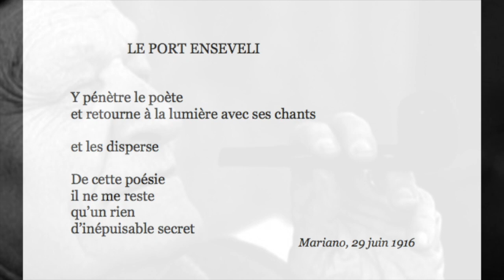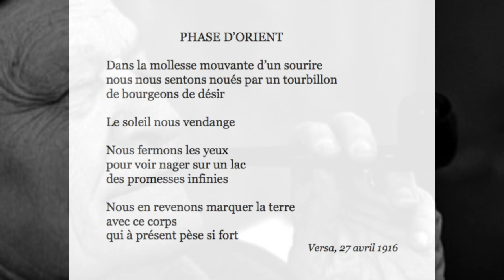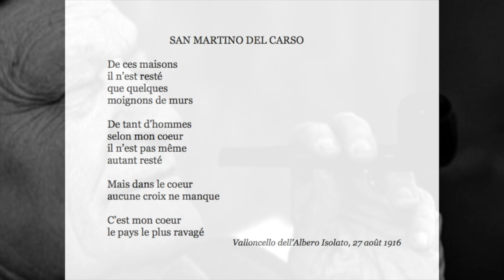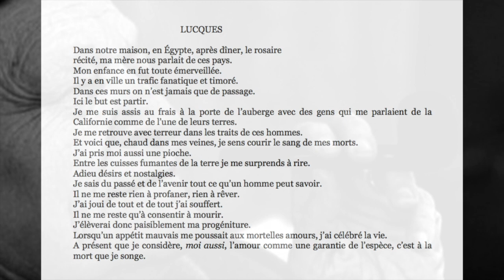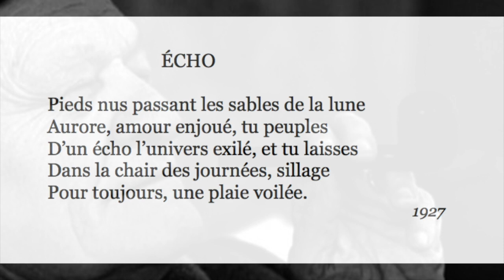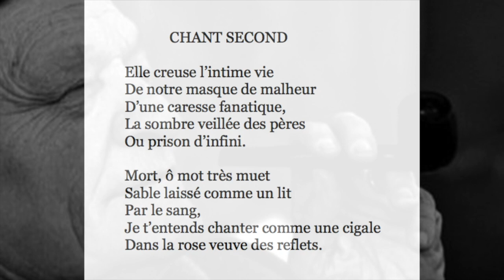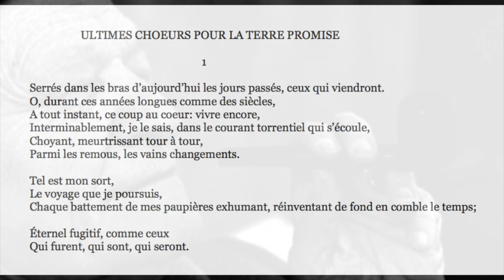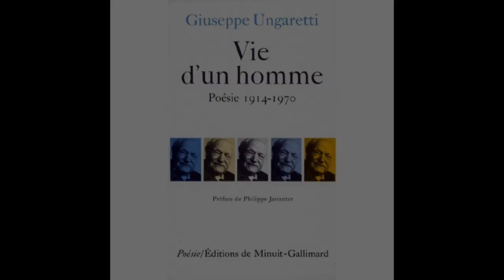Giuseppe Ungaretti, VIE D'UN HOMME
Giuseppe Ungaretti (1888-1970) est un poète immense qui m’est très cher; «Vie d’un homme», un recueil traversé par les épreuves, comme une longue odyssée dont il ne semble pas qu’on revienne.

  «Toute vie est traversée du désert, poursuite d’oasis, passage d’un infini, d’un inconnu à l’autre; toute voix aussi est mouvement, mais dans le sens vertical, entre deux abîmes. Souvent, l’homme presque imperceptible et pourtant rempli de sang et de violence, est anéanti par l’immense; quelquefois il s’en éblouit et boit à l’univers comme à une mamelle dont le lait lumineux le saoule.» (Philippe Jaccottet)

0:00 - Le port enseveli
0:17 - Lindor de désert
1:02 - Phase d'Orient
1:26 - Mélancolie
2:10 - San Martino del Carso
2:32 - Pourquoi ?
3:34 - Lucques
4:49 - Sirènes
5:21 - Écho
5:40 - Ombre
5:55 - Chant second
6:18 - Les souvenirs
7:04 - Ultimes choeurs pour la terre promise
7:43 - Étoile

Bande sonore originale: Herwig Holzmann - Just Buried It